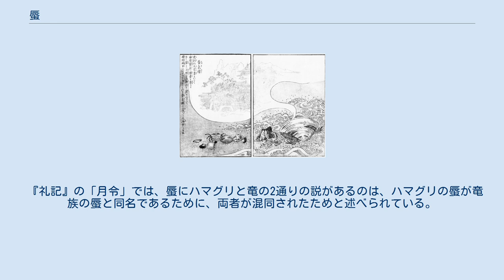蜃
鳥山石燕『今昔百鬼拾遺』より「蜃気楼」 寺島良安『和漢三才図会』より「蜃」 『和漢三才図会』より「車螯」 蜃（しん）とは、蜃気楼を作り出すといわれる伝説の生物。
古代の中国と日本で伝承されており、巨大なハマグリとする説と、竜の一種とする説がある。
蜃気楼の名は「蜃」が「気」を吐いて「楼」閣を出現させると考えられたことに由来する。
霊獣の一種とされることもある。
 中国の古書『彙苑』では、ハマグリの別名を蜃といい、春や夏に海中から気を吐いて楼台を作り出すとある。
この伝承は日本にも広く伝わっており、江戸時代の鳥山石燕による妖怪画集『今昔百鬼拾遺』でも、「蜃気楼」の名で大ハマグリが気を吐いて楼閣を作り出す姿が描かれており、解説文で中国の『史記』を引用し、「蜃とは大蛤なり」と述べている（画像左上の解説文を参照）。
 一方で竜とする説は、中国の本草書『本草綱目』にあり、ハマグリではなく蛟竜（竜の一種）に属する蜃が気を吐いて蜃気楼を作るとある。
この蜃とはヘビに似たもので、角、赤いひげ・鬣〔たてがみ〕をもち、腰下の下半身は逆鱗であるとされている。
蜃の脂を混ぜて作ったろうそくを灯しても幻の楼閣が見られるとある。
さらにこの蜃の発生について、ヘビがキジと交わって卵を産み、それが地下数丈に入ってヘビとなり、さらに数百年後に天に昇って蜃になるとしている。
宋の百科辞典『埤雅』の著者である陸佃も同様、蜃はヘビとキジの間に生まれるものと述べている。
また『礼記』にはキジが大水の中に入ると蜃になるとあり、この発想は日本にも伝わっている。
 日本において蜃を竜の一種とする説は、宝永年間の本草書である『大和本草』に記述されている。
また江戸時代の百科辞典『和漢三才図会』には、竜類に属する蜃が蜃気楼を起こすという記述、大型のハマグリである車螯（わたりがい）が蜃気楼を起こすという記述の2種類があり、車螯は別名を蜃ともいうが、竜類の蜃とは別種のものとされている。
 『礼記』の「月令」では、蜃にハマグリと竜の2通りの説があるのは、ハマグリの蜃が竜族の蜃と同名であるために、両者が混同されたためと述べられている。
 『後西遊記』には、大顛法師半偈の一行が旅の途中で、大変にぎやかな市街にさしかかるが、それは蜃気楼であり、一行は蜃の腹の中にいた、とある。